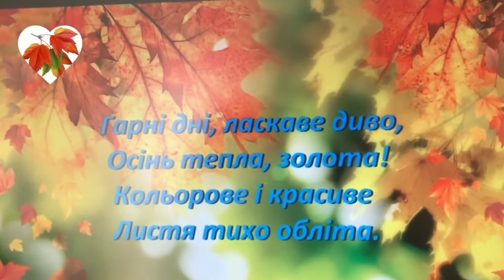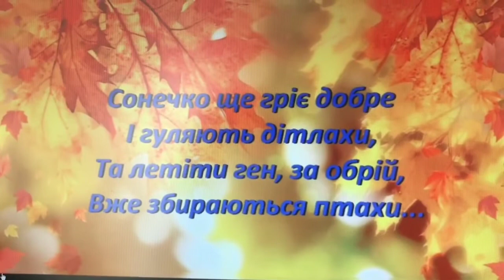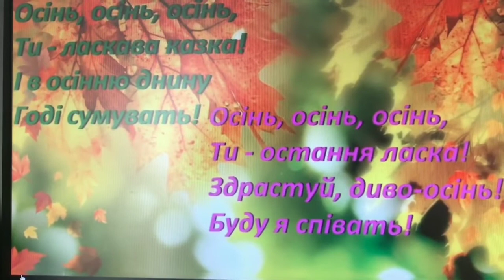28.09.2022 Музичне заняття. Ст.гр. "Осінь" (ІІ)